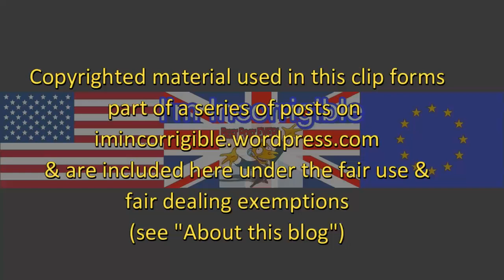Solving the productivity puzzle: Mariana Mazzucato vs. Andrew Lilico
Channel 4 News 23 November 2017